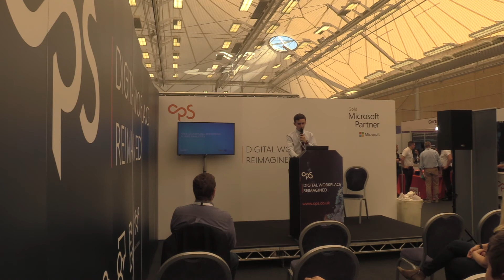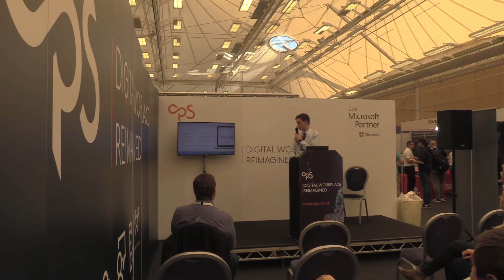Fuse2 Live demo Call Recording and EDGE Portal - Max Hardern, Tyler Sutcliffe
Fuse2 will demonstrate our call recording solutions and EDGE customer porta for controlling your UC solutions.